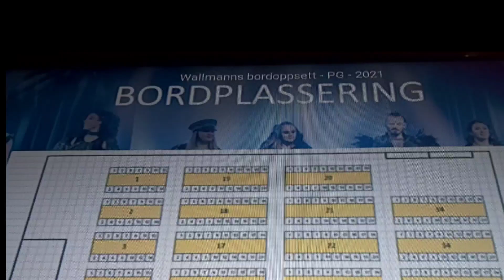PINAY NAG CONCERT IN NORWAY // RAW VIDEO PH N NORWAY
Proud nanay is here